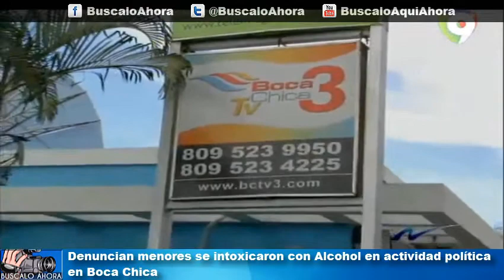Menores se intoxicaron con Alcohol en actividad política en Boca Chica